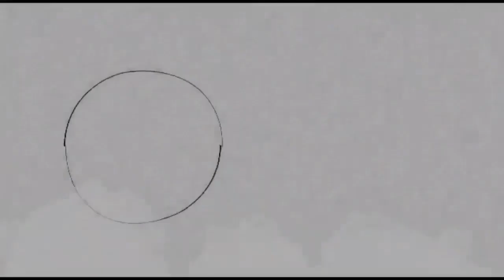قداس صوم السيدة العذراء مريم - ابونا رويس فريد